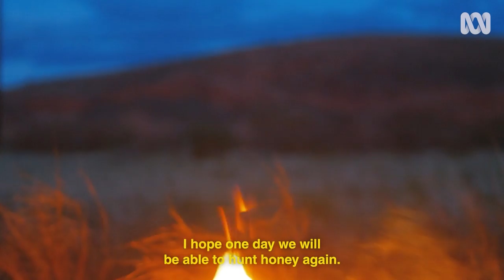Life in the bush is great, but camels are destroying precious country | Heywire | ABC Australia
Heywire winner Charlotte from Warakurna, WA

For Charlotte, home is in the middle of the Gibson desert on the Ngaanyatjarra Lands. It's her favourite place - but feral camels have a devastating impact, destroying the beloved country.

If you know a young person in regional Australia with a story to tell, encourage them to enter the Heywire competition.

Find out more and see other great stories at abc.net.au/heywire.

Video produced by Chris Lewis
Production Coordinator: Katie McAllister